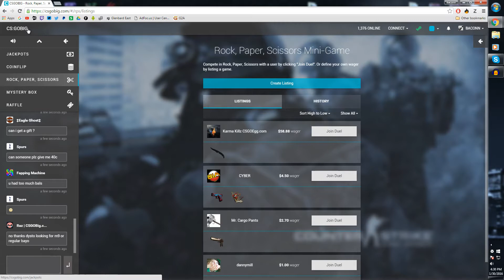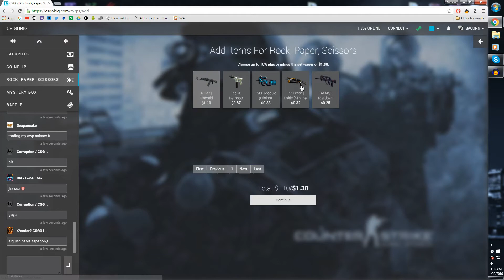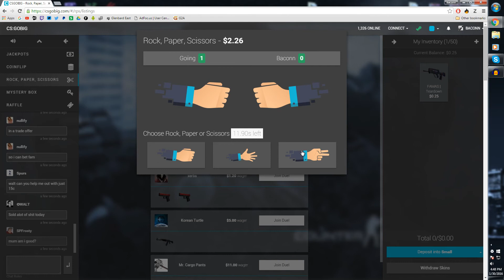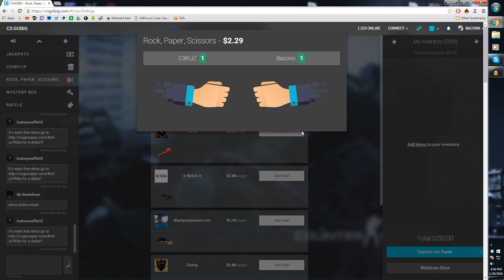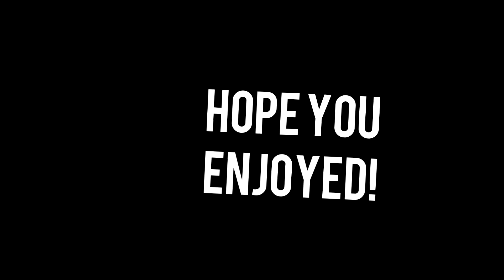CS:GO Betting eh?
Let me know if you guys would like to see more of this.  I might be able to do it a bit more but we'll see!  Have a great day!